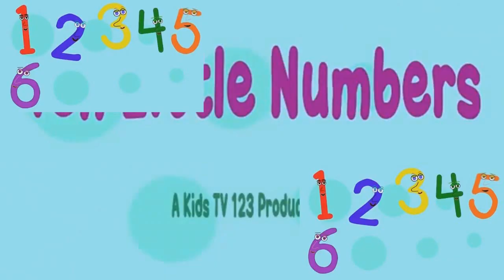Little Numbers Sparta Speed Remix